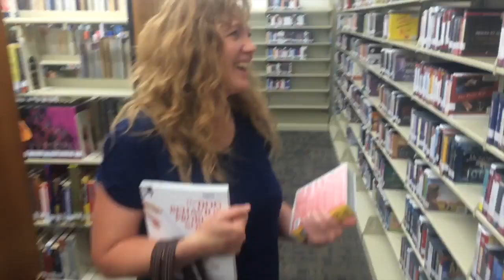Levity Matters: Episode 62916 Moviemaking and Mischief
Musings from the set of a film shoot and one of my all-time favorite Liz (my wife) moments.